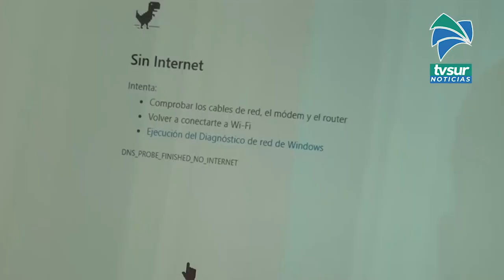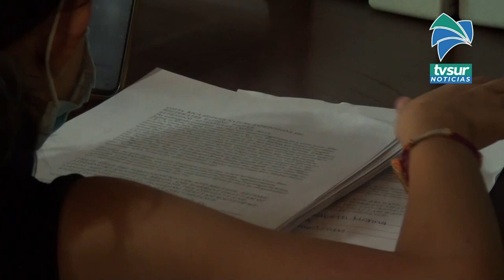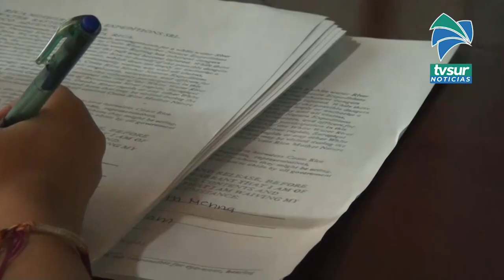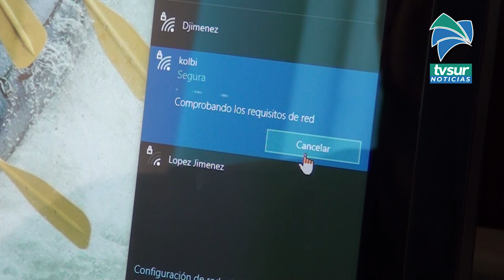En Las Brisas en Pérez Zeledón tienen casi un mes sin servicio de internet y teléfono residencial